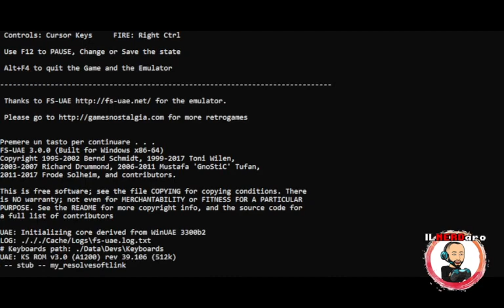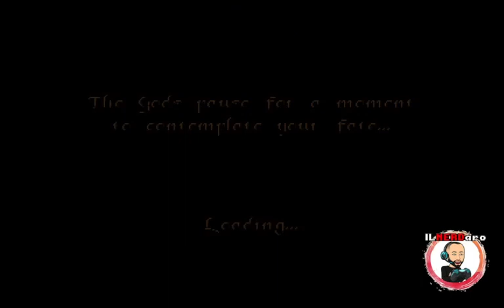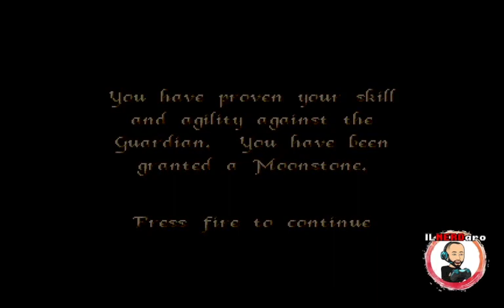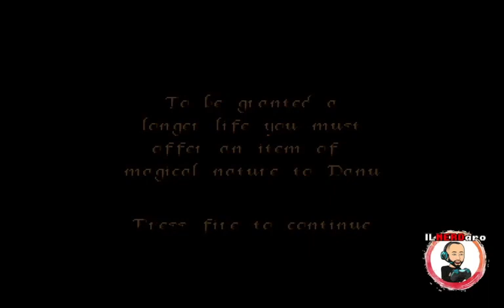MOONSTONE ( Amiga ) - Gameplay Completo Cavaliere Blu - Full win Blue Knight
Si torna a giocare !!!
Partita completa ( iniziata moooolto male ) a Moonstone dove con il cavaliere Blu, ho finito tutto il gioco con il massimo dei potenziamenti possibili.